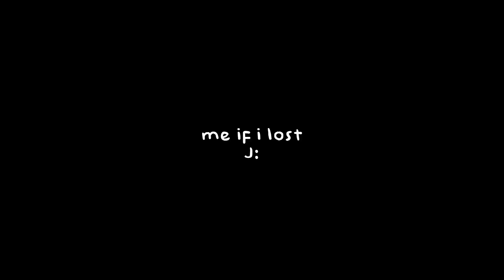me if i lost J: